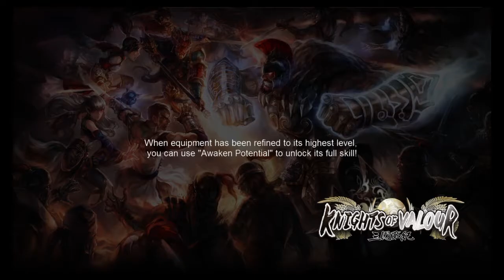Knights Of Valour PS4 free to play game